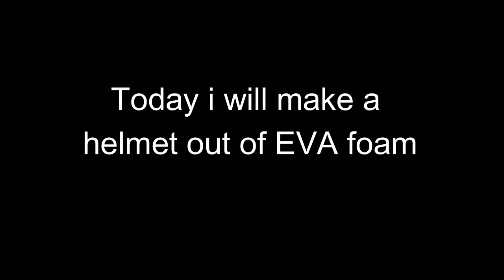DIY EVA Foam Helmet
A helmet made out of EVA foam sheet. Detachable Laser with LEDs.
Making of the visor using transparent sheet and glass colour. A making video by Clone Warrior :)